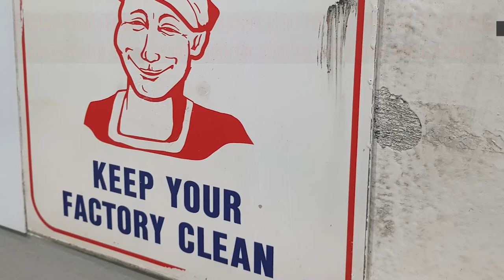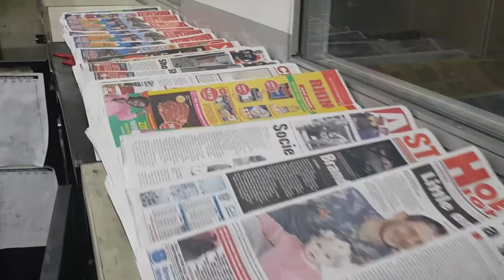Tour of Caxton Printers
On 27 September 2021 the team from MooiVaal Media visited Caxton Printers in Johannesburg to learn more about the newspaper printing process. Two of MooiVaal Media's publications are printed here.